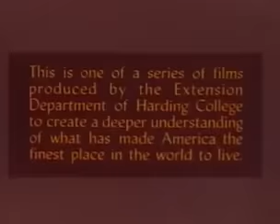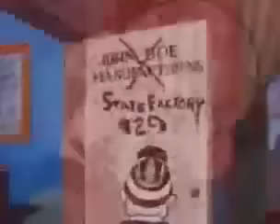Socialism vs. Capitalism: Make Mine Freedom (1948)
Socialism vs. Capitalism has always been the hidden battle in the fabric of the United States and now that the people were GIVEN THINGS for the past 8 years...it will be very hard to stop without experiencing the natural progression of Communism and then ultimately failure and the destruction of our country. Pray for the United States of America.